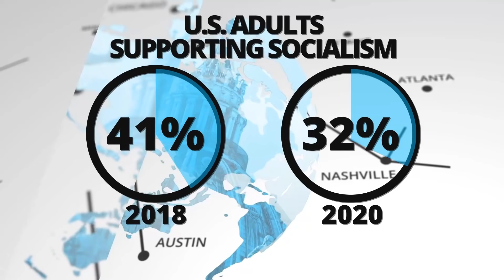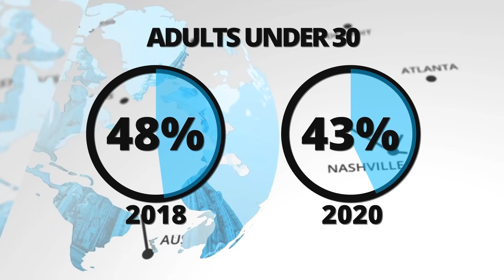Catholic — Headlines — February 9th, 2021